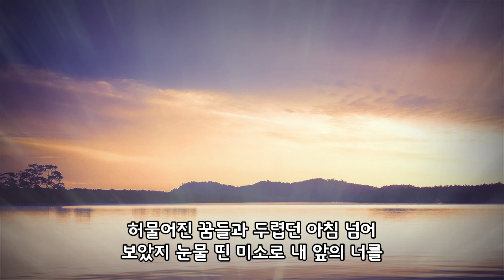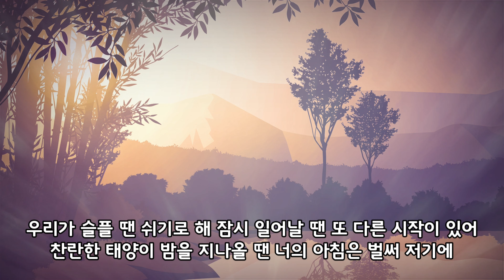조용필...친구의 아침